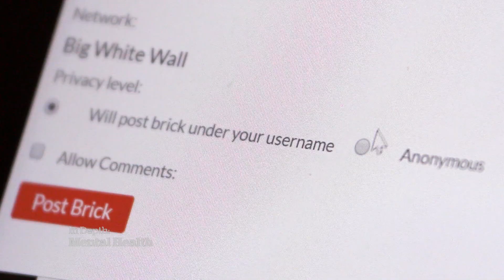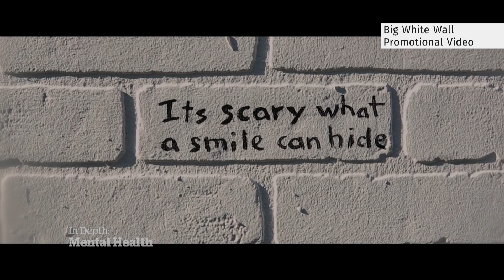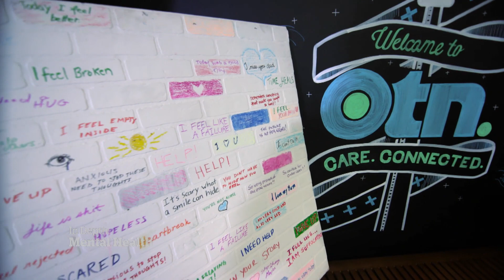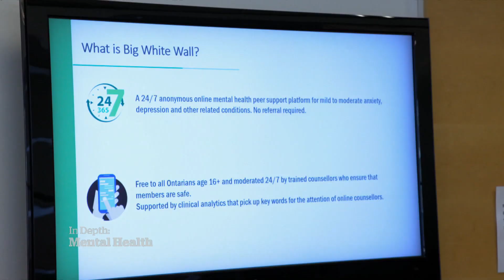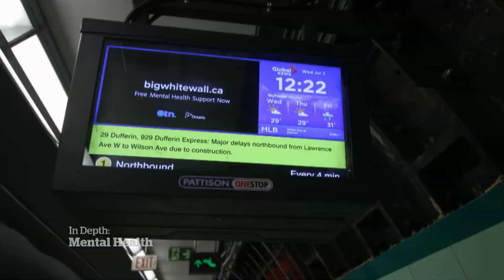Breaking down mental health stigma with a blank canvass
The Big White Wall is an online mental health service that lets people post how they’re feeling anonymously, and connects to those in crisis with supports.